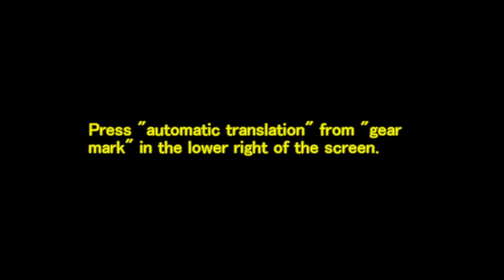Milkyソフトーキャラメル味＠Milky soft caramel flavor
Milkyソフトーキャラメル味を、またまたニャンニャンちゃんと試食してみました。

I tried the milky soft caramel taste again with my cat.